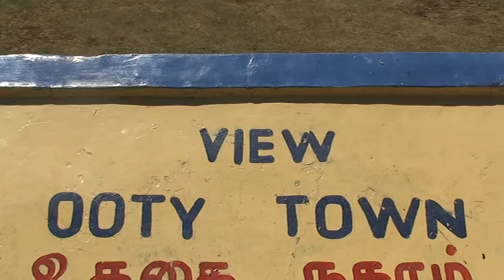Doddabetta Peak, ooty valley view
A view of the Ooty valley from the Doddabetta peak , the highest known peak in the region of Ooty and its altitude stays to be more than 2,623 meters in height. It actually stays in the suburbs of Ooty and is hardly 10 kms from the place.